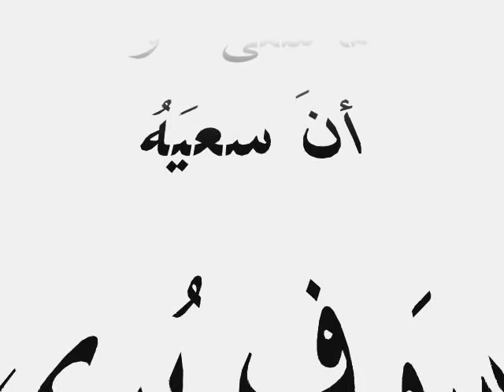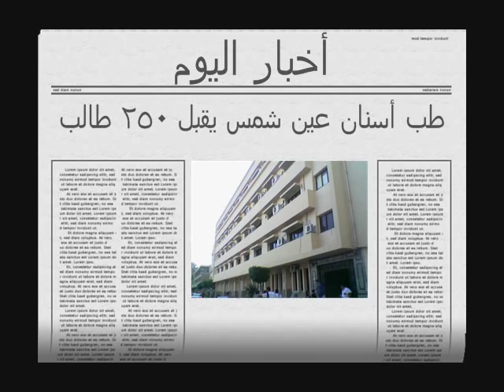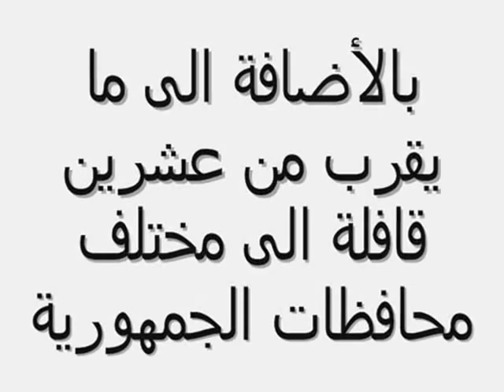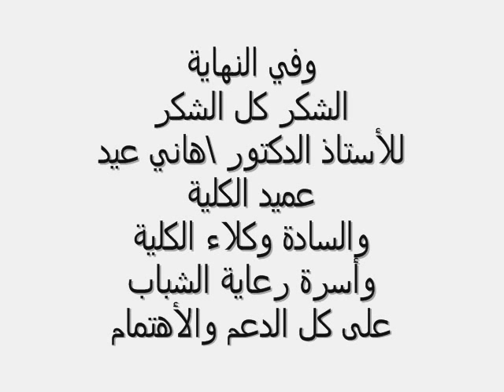faculty of Dentistry Ain shams "memories of Class2007"